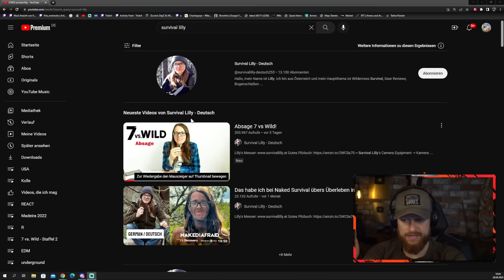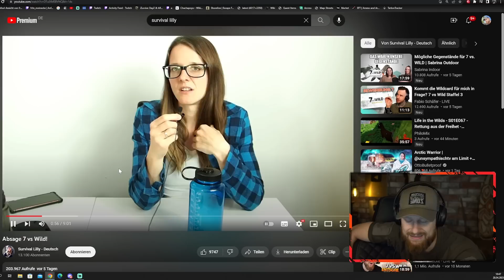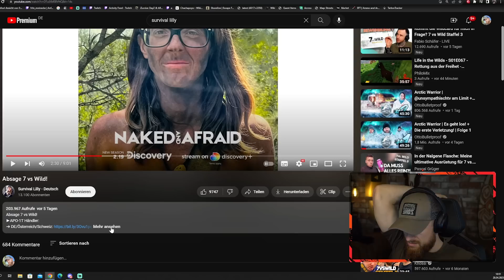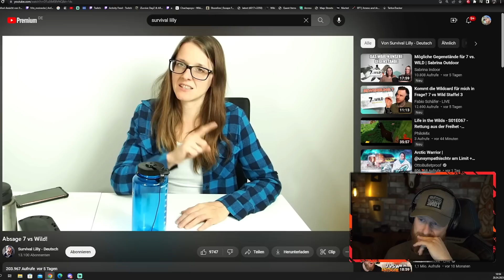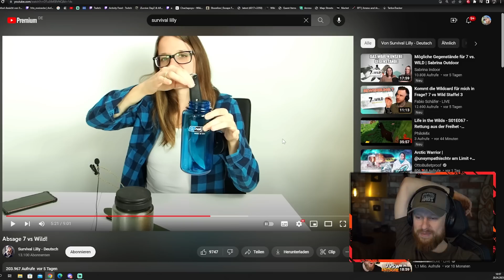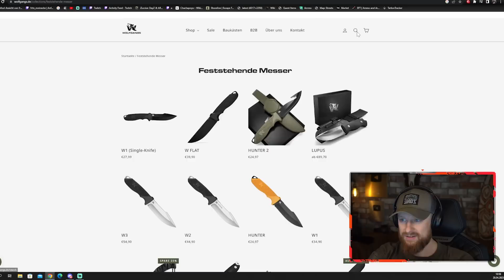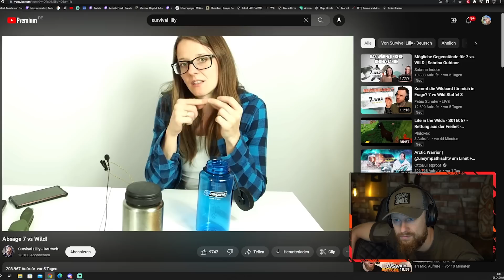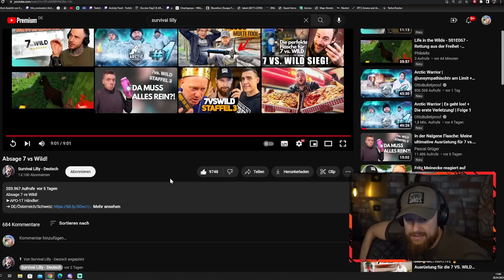7 VS. WILD: STAFFEL 3 - Die erste Entscheidung ist gefallen! | Fritz Meinecke reagiert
7 VS. WILD: STAFFEL 3 - Die erste Entscheidung ist gefallen! | Fritz Meinecke reagiert